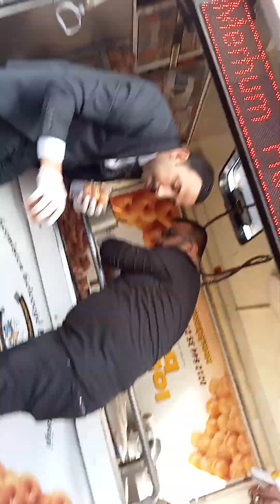Lokmacı Baba Güngören'de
Bu Lokma Hayratı

Güngören Milliyetçi Hareket Partisi
İlçe Başkanlığı, Organizasyonunda...

Güngören MHP İlçe Sn:Başkanı KEMAL UYSAL, MHP ilçe Teşkilat Başkanı
Sn: TANER IŞIK Ve ilçe Yönetim kurulu Üyeleri'nin
Katılım vede katkılarıyla

İstanbul / Güngören / Akıncılar
Akıncılar mahallesi Ata Sok.
Akıncılar Camii  Önünde

Milliyetçi Hareket Partisi Güngören İlçe Başkanlığı,
Merhum Hacı Yusuf Yalçın
Beyefendi İçin

 Cuma Namaz Çıkışında
 Lokmacı Baba'ya
 Sıcak Lokma Döktürdüler
 RUHUNA FATİHA...

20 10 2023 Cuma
Akıncılar / Güngören / İstanbul